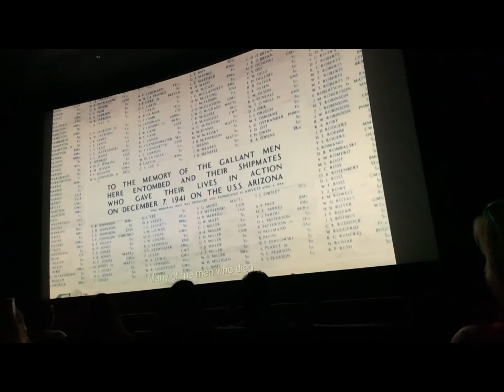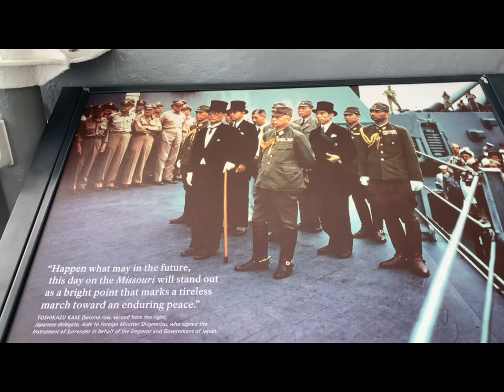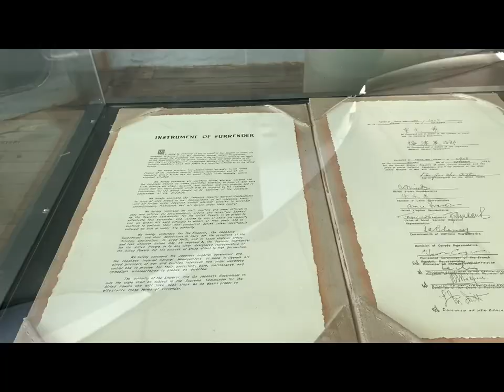Pearl Harbor Historic Sites | Honolulu, Hawaii Attractions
In this video is our visit to Pearl Harbor Historic Sites.  We bought Go Oahu card which includes the tickets for the following:
* Battleship Missouri Memorial
* National Park Service USS Arizona Memorial Narrated Tour
* Pearl Harbor Aviation Museum
* USS Bowfin Submarine at Pearl Harbor